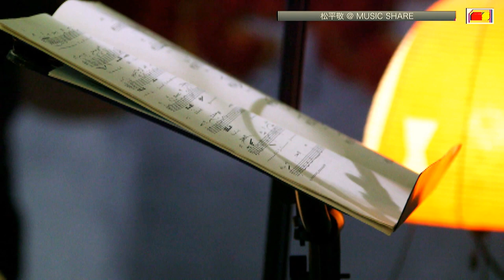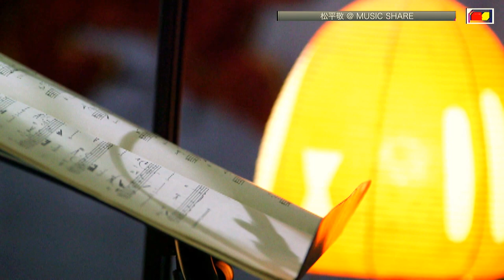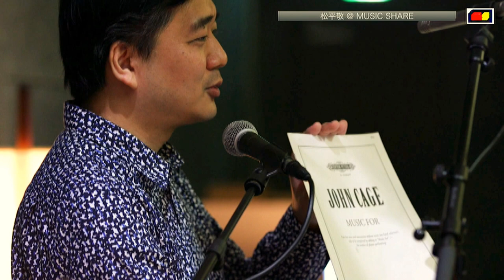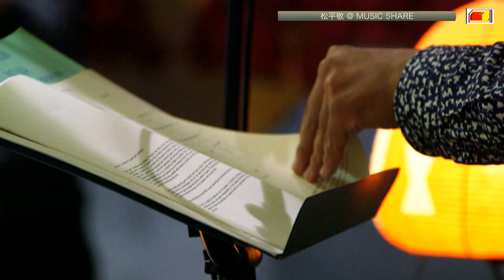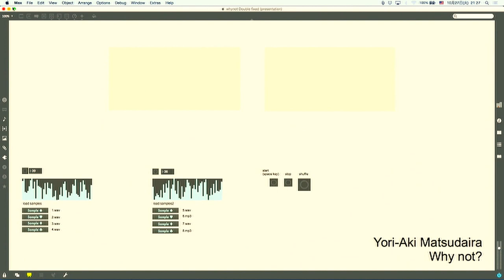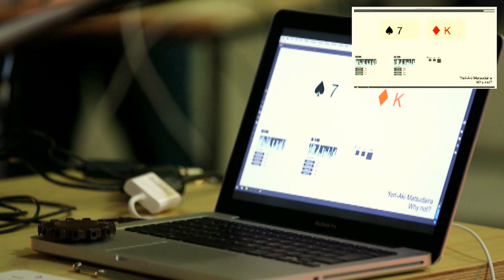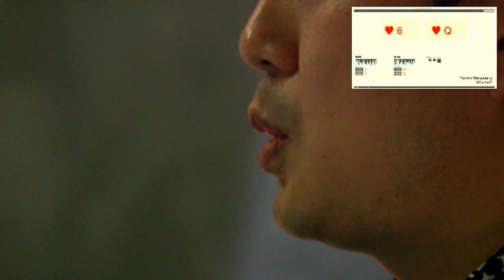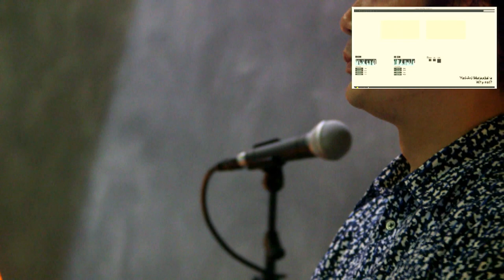松平敬 : MUSIC SHARE #41@Red Bull Studios Tokyo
松平敬 LIVE with MUSIC SHARE at Red Bull Studios Tokyo

Produced by Michiyo Honda

Camera
Takeshi Awaya
Momoko Maejima
Kazuhiko Kumagai

Sound
Shigetaka Ao
Yasuko

Edited by Mansaku Ikeuchi

Supported by Red Bull Studios Tokyo

MUSIC SHARE#41 @Red Bull Studios Tokyo (Lecture Hall)

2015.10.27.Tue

GUEST : Takashi Matsudaira / hatis noit

MC : Michiyo Honda / Yuqi (UQiYO)

Lecture : Kengo Tokusashi